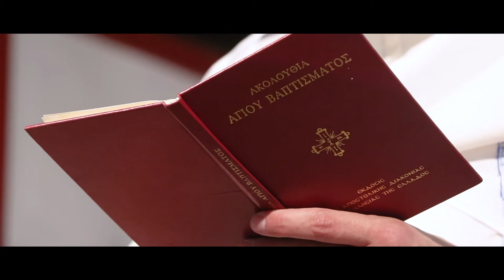The twins ..christening